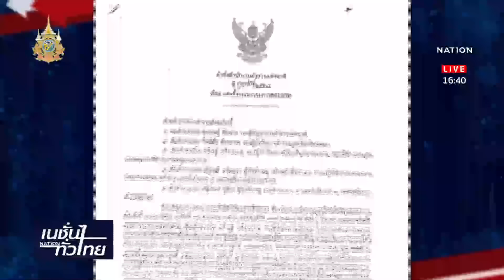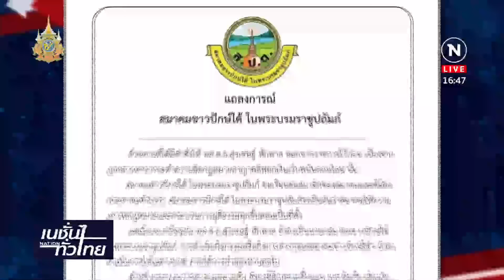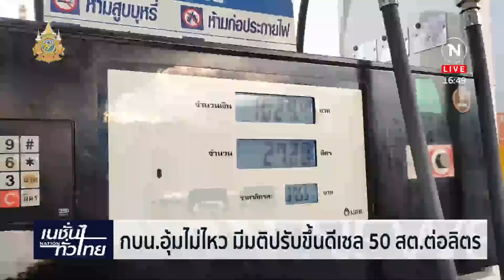เนชั่นทั่วไทย | 19 เม.ย. 67 | FULL | NationTV22